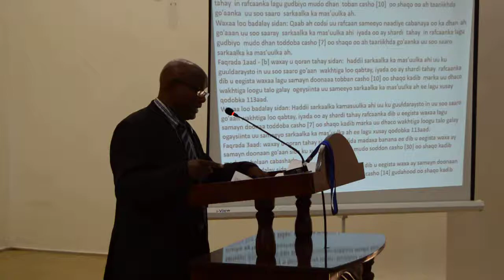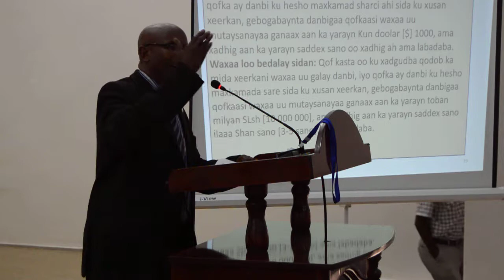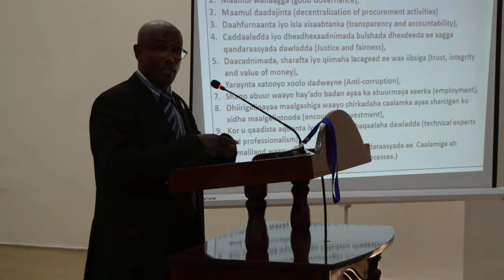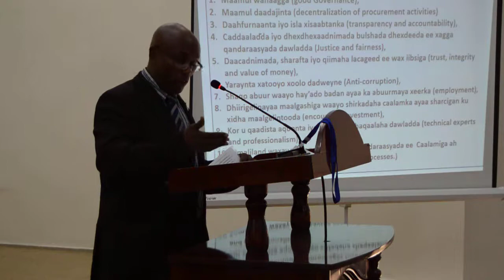Gud Gudidda Dabagalka hantida Qaranka Part 3